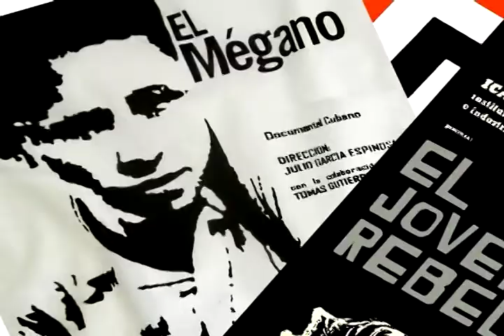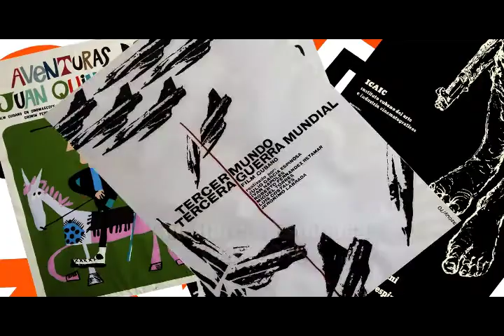Cine Cuba "Making of Buscando a Casal 1"